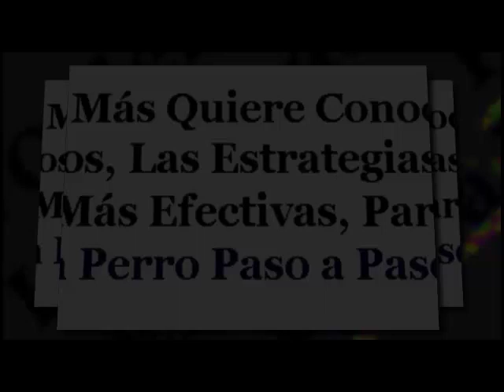Como Educar a Mi Perro | Educar Perro Como Profesional | Educar Cachorros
Como Educar Perros. Aprende Como Educar a tu Perro Tu Mismo Paso Paso. Guia Para Educar a tu Perro.

Con esta Guia podrás Educar:

Antiguo Perro Pastor Inglés Australian Kelpie Bearded Collie Border Collie Bouvier des Flandres Briard Collie Gos D´Atura Catalá Komondor Kuvasz Pastor Alemán Pastor Belga Pastor Blanco Suizo Pastor de Beauce Pastor de Shetland Puli Welsh Corgi Cardigan Welsh Corgi Pembroke Affenpinscher Alano Español Boxer Boyero de Berna Bulldog Inglés Bullmastiff Cane Corso Cimarrón del Uruguay Dobermann Dogo Argentino Dogo Canario Dogo de Burdeos Fila Brasileiro Gran Danés Leonberger Mastiff Mastín del Pirineo Mastín Español Mastín Napolitano Montaña de los Pirineos Pastor de Anatolia Pastor del Cáucaso Pinscher Miniatura Rafeiro do Alentejo Rottweiler San Bernardo Schnauzer Gigante Schnauzer Miniatura Schnauzer Standard Shar Pei Terranova Terrier Negro Ruso Airedale Terrier Am. Staffordshire Terrier Australian Silky Terrier Bedlington Terrier Bull Terrier Cairn Terrier Dandie Dinmont Terrier Fox Terrier Smooth Fox Terrier Wire Jack Russell Terrier Kerry Blue Terrier Lakeland Terrier Norfolk Terrier Norwich Terrier Parson Russell Terrier Scottish Terrier Sealyham Terrier Skye Terrier Staffordshire Bull Terrier Terrier Japonés Welsh Terrier West Highland White Terrier Soft Coated Wheaten Terrier Yorkshire Terrier Dachshund Akita Akita Americano Alaskan Malamute Basenji Chow Chow Eurasier Perro sin Pelo del Perú Podenco Ibicenco Samoyedo Shiba Siberian Husky Spitz Alemán Thai Ridgeback Dog Xoloitzquintle Basset Hound Beagle Chien de Saint Hubert Dálmata Rhodesian Ridgeback Bichón Boloñés Bichón Frisé Bichón Habanero Bichón Maltés Boston Terrier Bulldog Francés Caniche Cavallier King Charles Spaniel Chihuahua Coton de Tulear Grifón de Bruselas Japanese Chin Lhasa Apso Pekinés Perro Crestado Chino Pug Shih Tzu Terrier Tibetano Cocker Spaniel Americano Cocker Spaniel Inglés Clumber Golden Retriever Labrador Retriever Lagotto Romagnolo Perro de Agua Español Perro de Agua Portugués Springer Spaniel Inglés Borzoi Galgo Afgano Galgo Español Greyhound Saluki Whippet